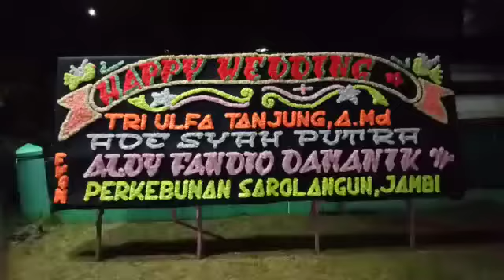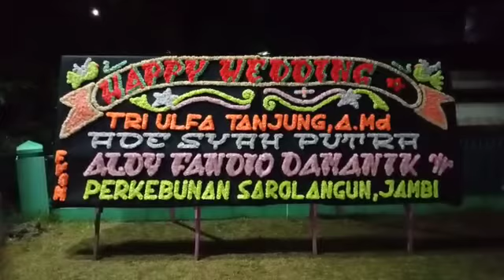Papan Bunga JJ Florist Pematang Siantar Pesanan Aldy Fandio Damanik - Perkebunan Sarolangun Jambi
Kota Pematangsiantar